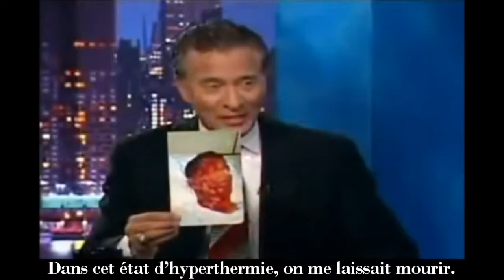Guéri par Jésus, Nasir Siddiki devient Chrétien Témoignage d'un ex musulman converti au Christianism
“Le Retour Du Roi”, a pour but de vous aider à demeurer éveillés spirituellement. Dans notre vie quotidienne nous expérimentons tous des épreuves de toute sorte, tels que les pertes, les échecs et le découragement. Chaque perte a le pouvoir de nous amener à mieux apprécier ce que nous avons et de nous rappeler que nous devons être reconnaissants pour chaque jour dont Dieu nous fait grâce. “Le Retour Du Roi” a aussi pour but de vous aider à découvrir votre identité en Christ et briller afin d’impacter votre génération.

Aujourd’hui, j’ai à cœur de partager avec vous le témoignage du frère Nasir Siddiki, un Ex-Musulman qui a eu la grâce d’être guéri par Jésus Christ. J’espère que vous serrez édifiés par ce témoignage, soyez bénis.